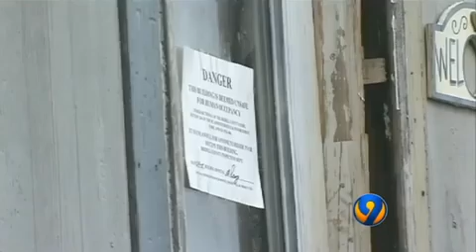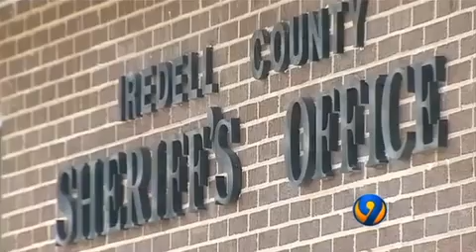Parents speak out about child abuse...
Five children found living in filth and raw sewage along with their parents and the body of their dead grandfather.